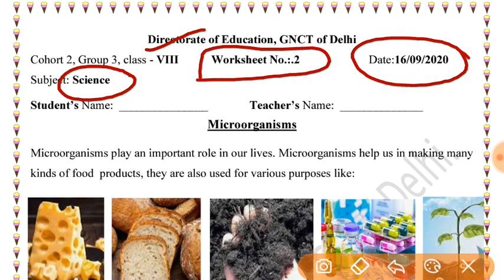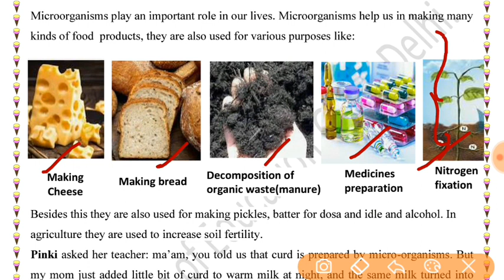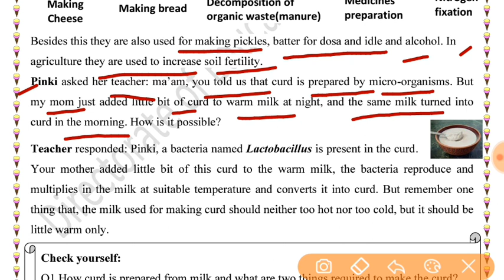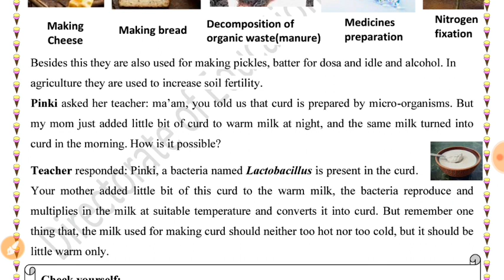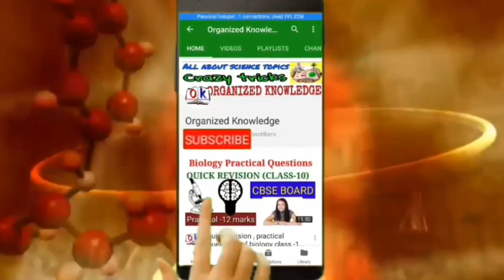WORKSHEET 2 SCIENCE CLASS 8 ENGLISH MEDIUM WEDNESDAY(16/9/2020)SOLUTION